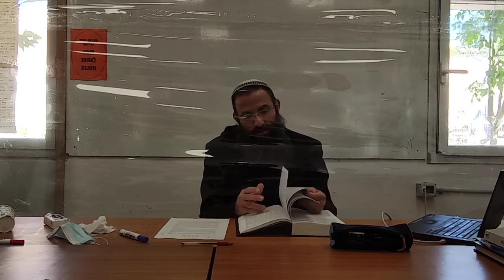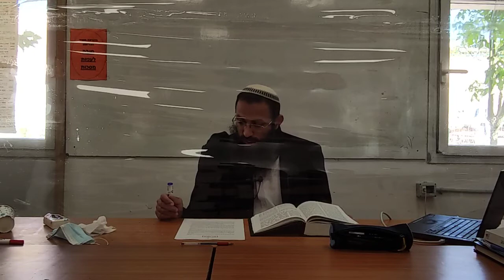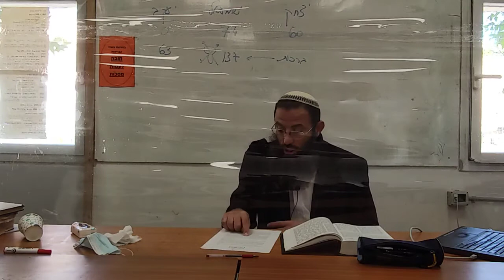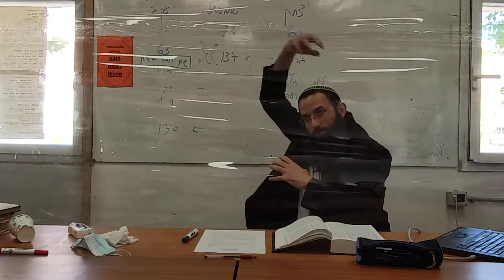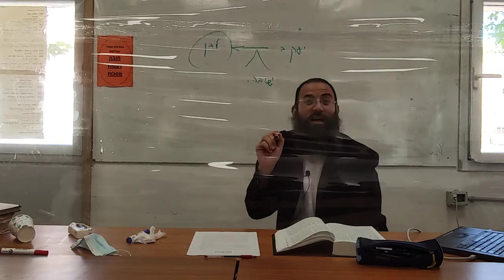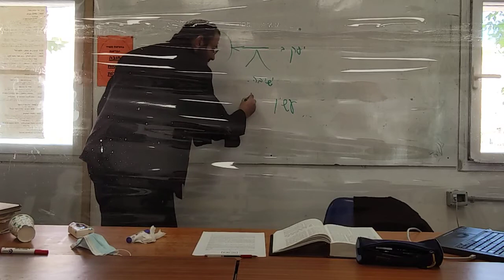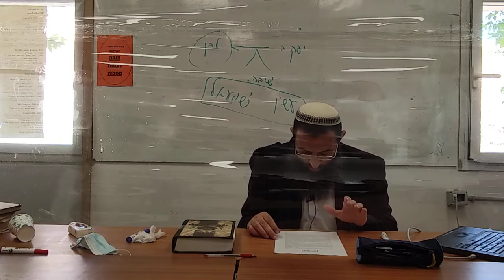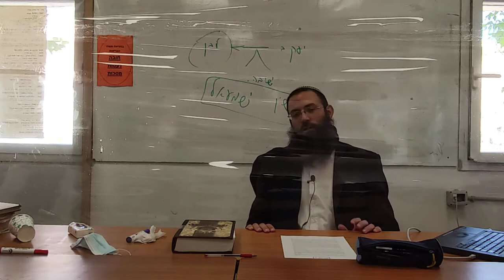Rav Ariel Elkouby - Parachat Vayétsé - Créer sa propre expérience